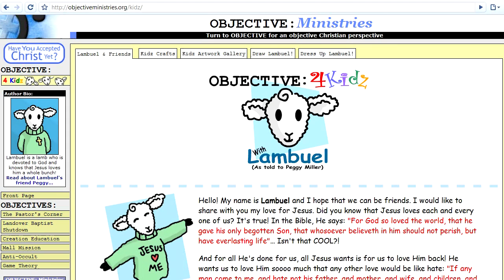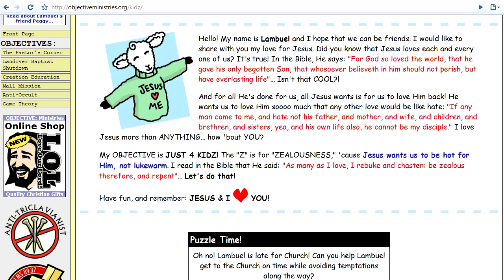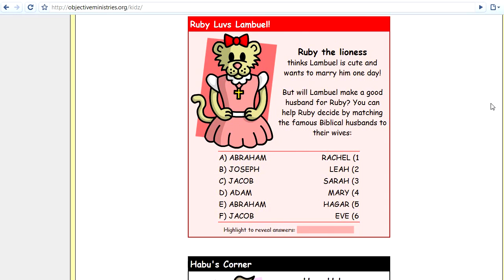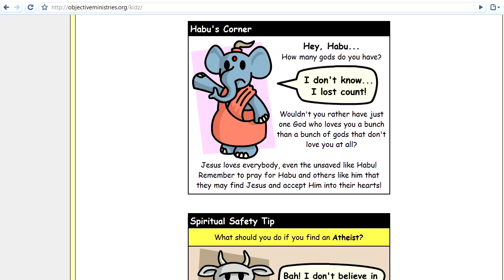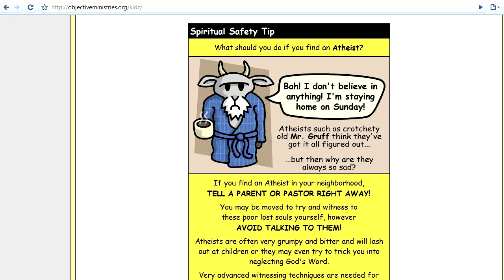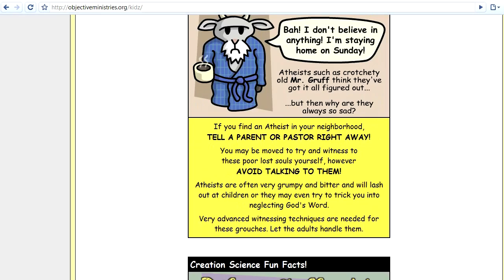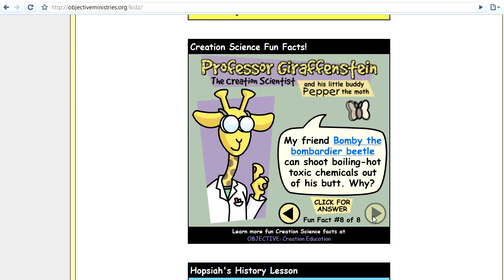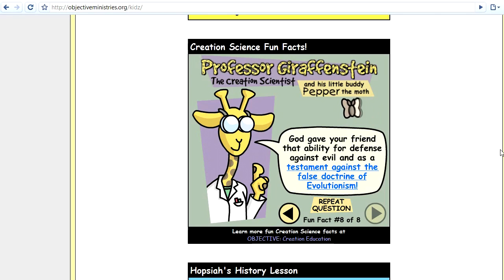OMFG, you guys! Fundamentalist Christianity 4 Kidz!!!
skip to 'what should you do if you find an athiest?' 6:00

skip to 'creation science fun facts' 7:05

I screen capped me ripping on this shit for around 30 minutes.

I may post more from this hilarious session.

Science and reason, please don't fail us now.